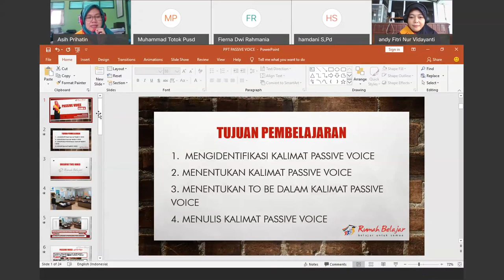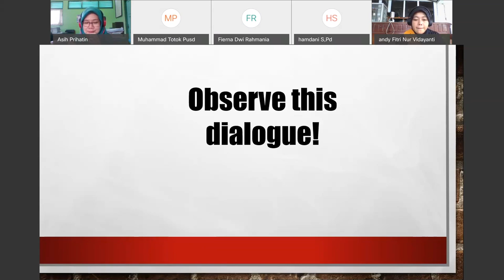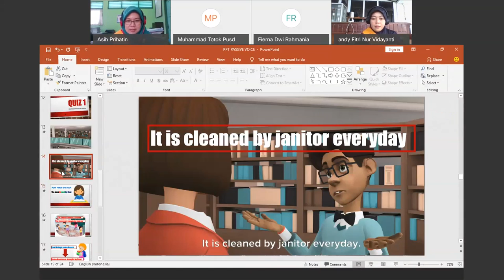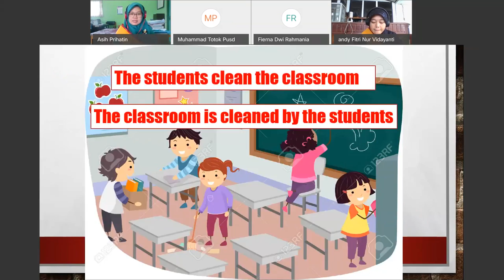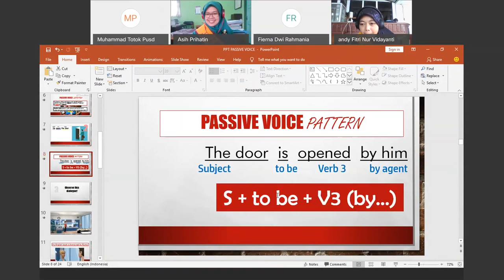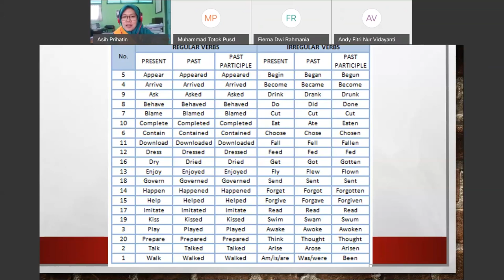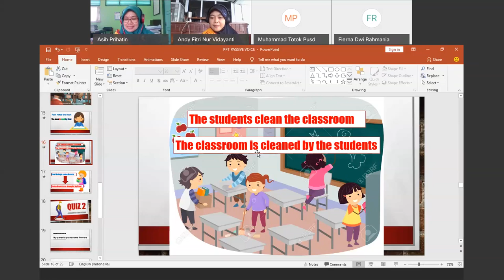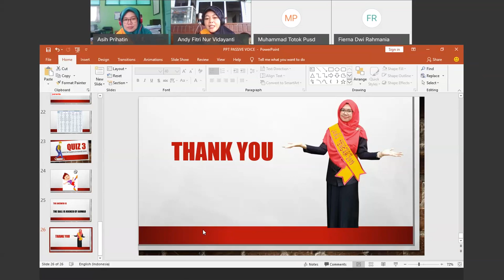B. Inggris SMP - Passive Voice oleh Asih Prihatin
Halo, Sahabat Rumah Belajar, untuk mendampingi kalian yang sedang belajar di rumah, yuk simak video Belajar Bersama Duta Rumah Belajar Asih Prihatin dengan materi Passive Voice mapel B. Inggris untuk satuan pendidikan SMP.